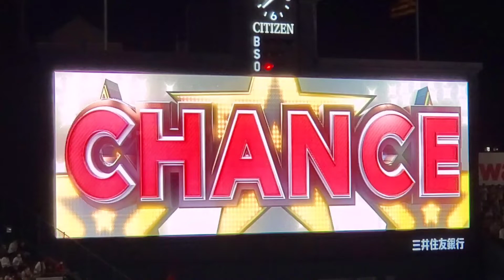20220520 長坂拳弥 奇数打席の登場曲【｢SOUL LOVE｣／GLAY】 8回ｳﾗ第1打席 阪神ﾀｲｶﾞｰｽ@阪神甲子園球場･3塁ｱﾙﾌﾟｽ席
【｢SOUL LOVE｣／GLAY】